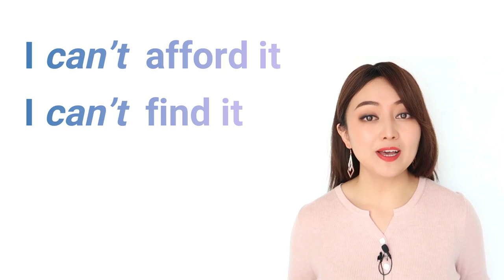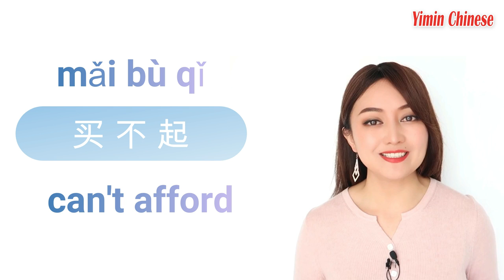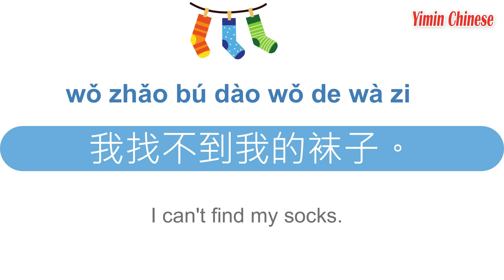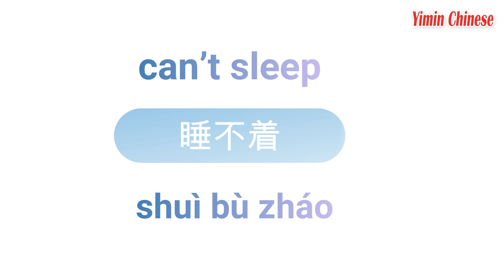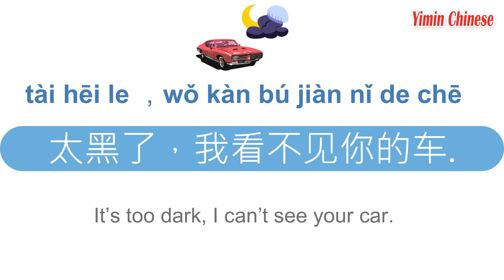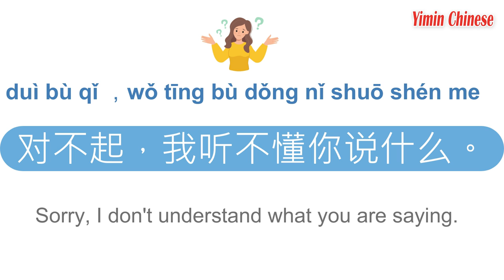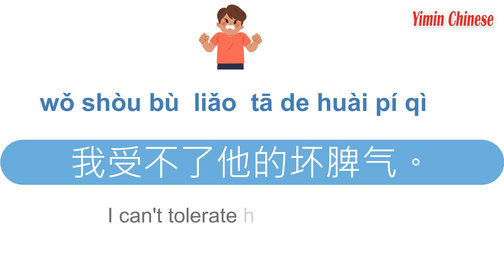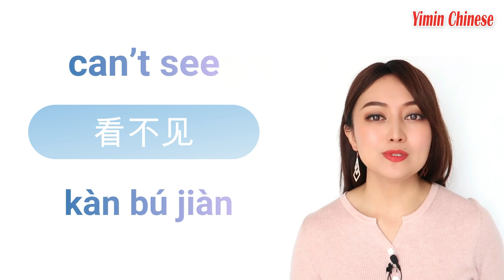Formula to say CAN'T in Chinese, ( must-know grammar ---potential complement)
😃Learn Chinese systematically with beautiful dictionary with 🔊AUDIOS🔊
🎁Free PDF files
❤️Support Yimin Chinese so we can make more free videos